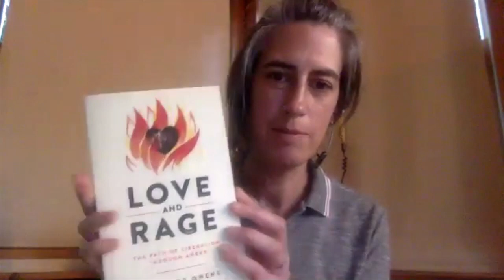Weekly Practice Group with Shelly Graf: Belonging II - 6/17/20